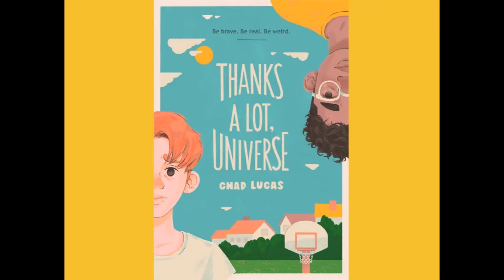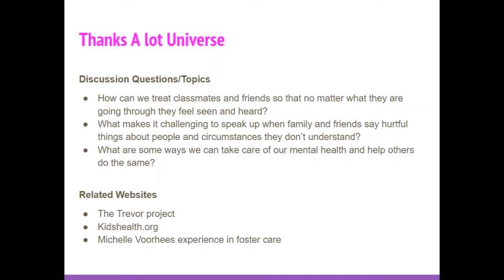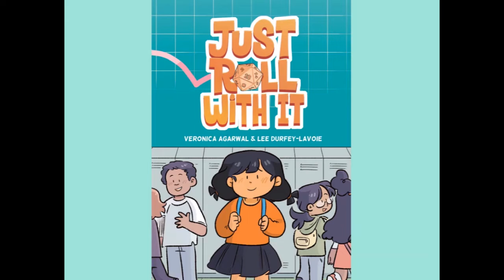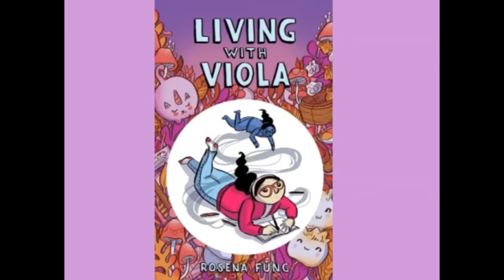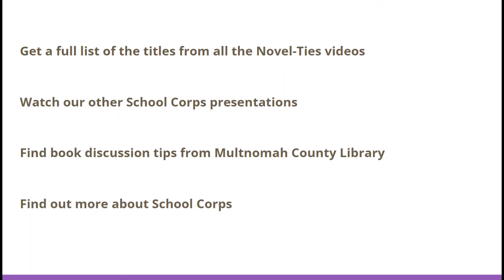Novel-Ties 2022: It's Okay to Not Be Okay - Stories about Mental Health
Here’s a full list of the titles from all the videos

Questions about School Corps?